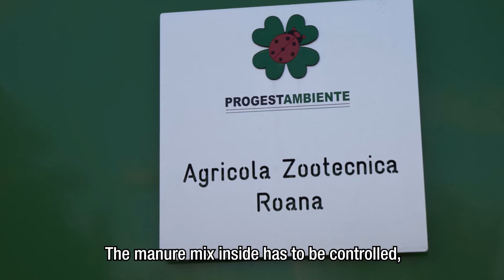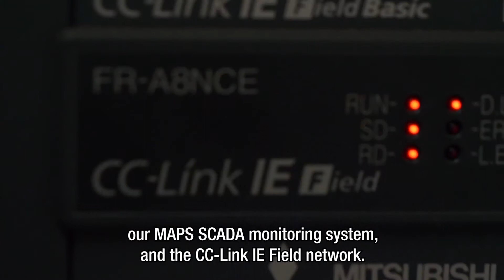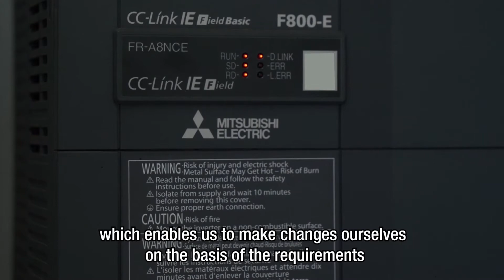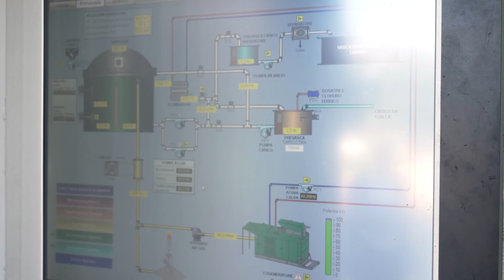CC-Link IE Networking helps Biomass Plant Automation in Italy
Roana Zootechnical farm is in the countryside of Latina, Italy, and is home to approximately 1100 water buffalos. Every day, these animals provide over 3 tonnes of milk, which is used to produce a celebrated buffalo mozzarella cheese.

To optimise its automation infrastructure, the farm required an advanced control network to monitor the anaerobic digestion process and maximise productivity. CC-Link IE Field provided the right solution, connecting a series of Mitsubishi Electric factory automation components with a flexible open industrial Ethernet solution delivering Gigabit bandwidth.

00:00 Intro
00:06 About Roana Zootechnical farm in Latina, Italy
00:55 The need for control
01:30 Why CC-Link IE Field?
02:27 Exceeding expectations
02:37 A look into the future: Time-Sensitive Networking